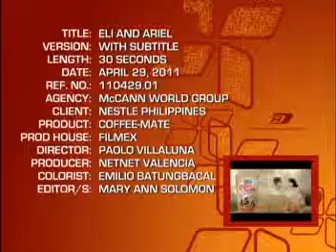Wagi Testimonials ELI AND ARIEL 30s with subtitles